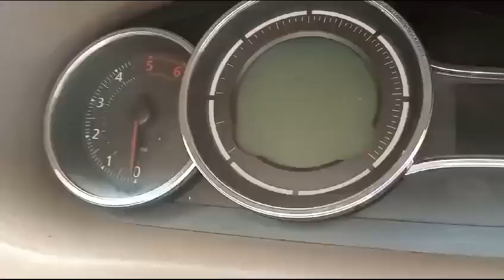Renault Fluence E2 2014